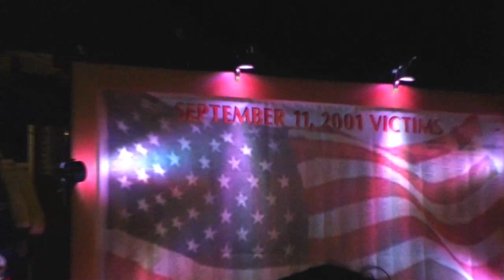America The Beautiful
Septemeber 11 10th anniversary memorial east northport new york